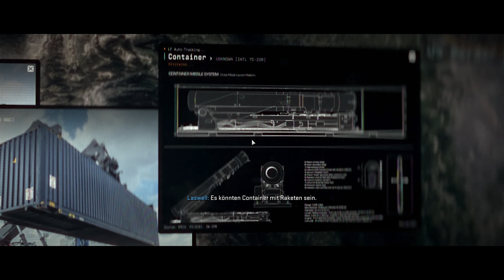Modern Warfare 2-Kampagne | #03 | PC | deutsch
Call of Duty MW2 Kampagne UNCUT auf dem PC und in deutsch!